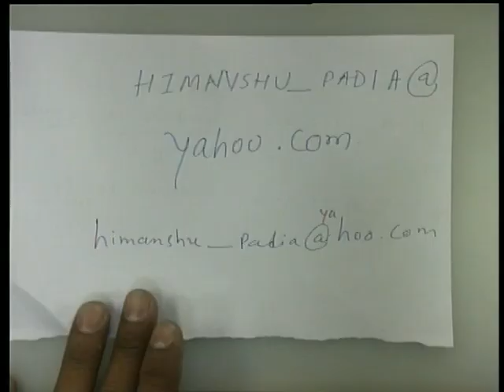YOUR ROLE AS A GLOBAL CITIZEN 3